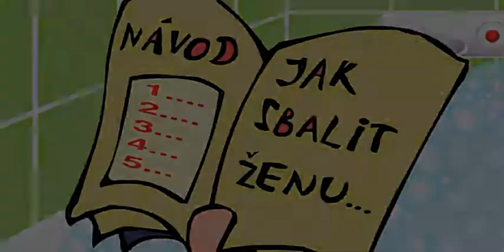Požární ochrana: Díl 6 | Požár v domácnosti vznikne snadno a rychle!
Preventivní video distribuované společností PO servis s.r.o. na téma: Požár u vás doma může vzniknout kdykoliv a velice snadno.